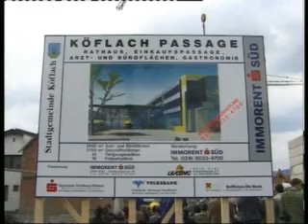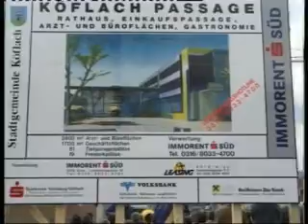Köflachpassage Grundsteinlegung 1998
Kamera und Schnitt: Anton Binder
Moderation: Daniela Scherr